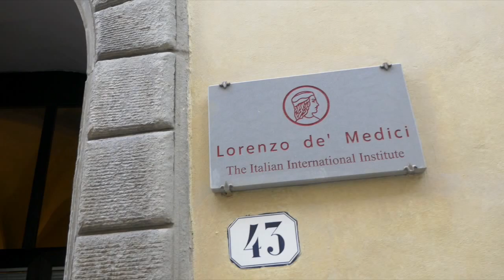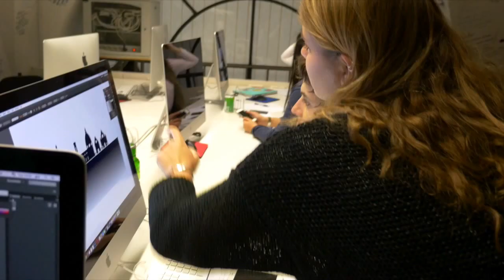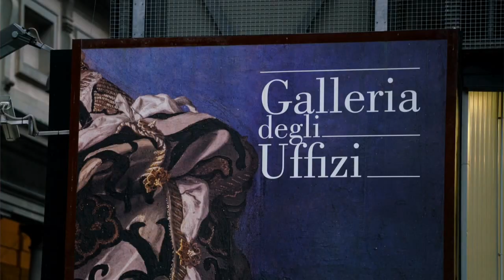Marist Italy - Bachelor's in Digital Media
Learn about the Bachelor's in Digital Media available at Marist College's branch campus in Florence, Italy.